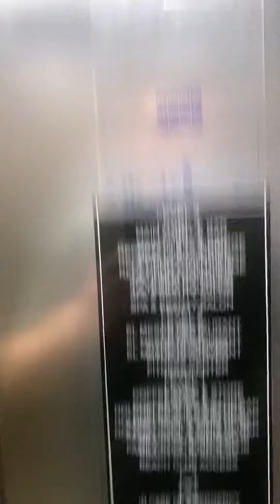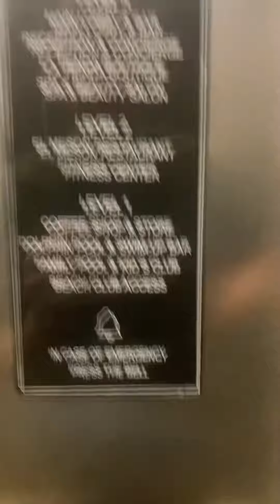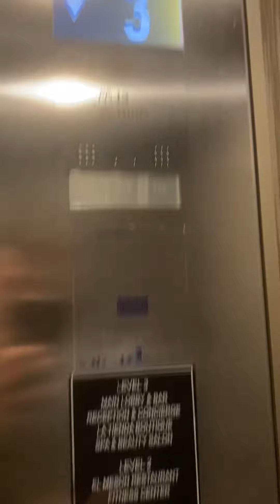Other kone ecodisc elevator at Hilton Los Cabos Mexico